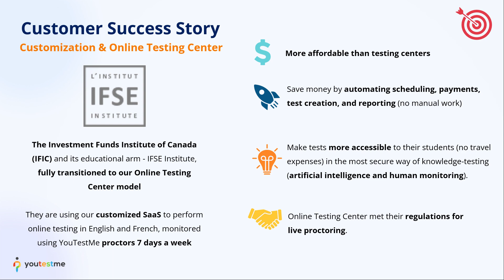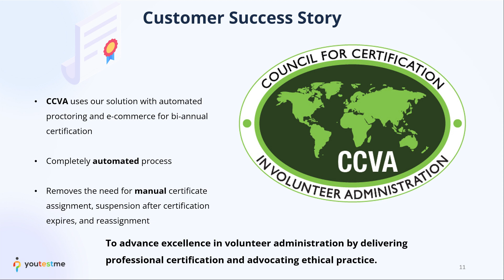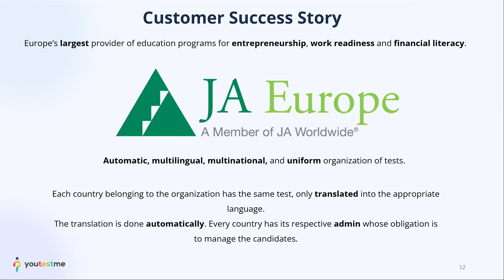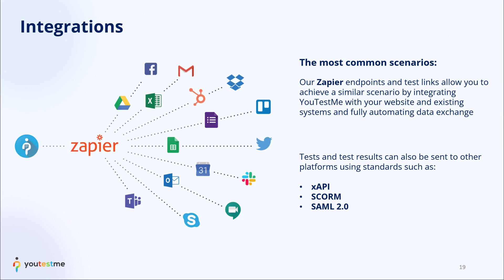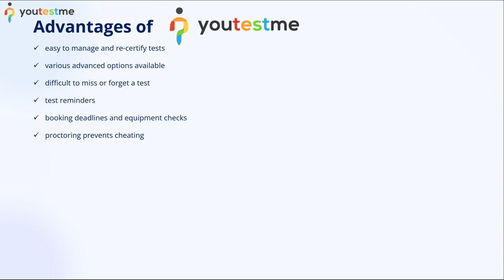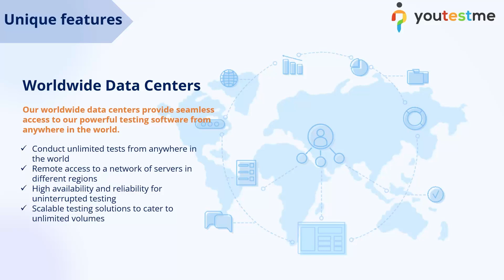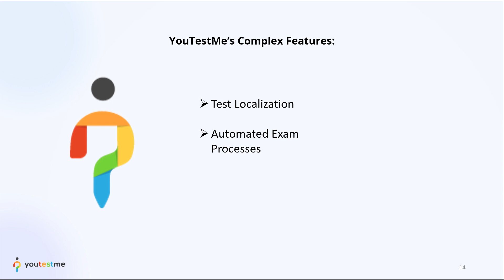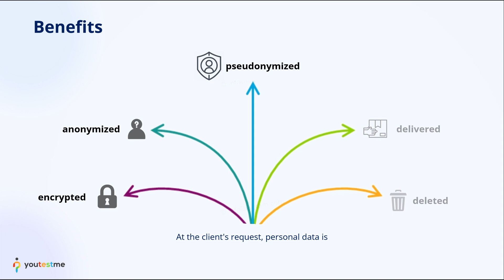About Us - YouTestMe Live Presentation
YouTestMe GetCertified is a secure web-based platform for knowledge examination, training, and certification. This is a flexible, one-stop solution for all types of online knowledge assessments. Specialized in delivering custom, complete solutions for knowledge testing and evaluation.

YouTestMe has been named a Top Canada Education Solution Provider in 2022!